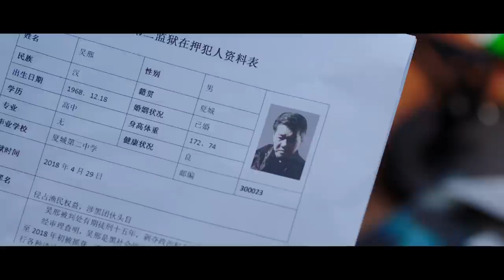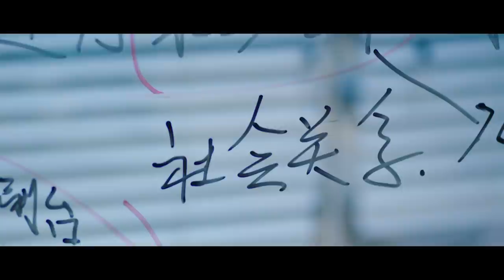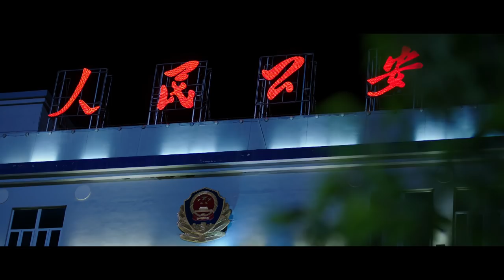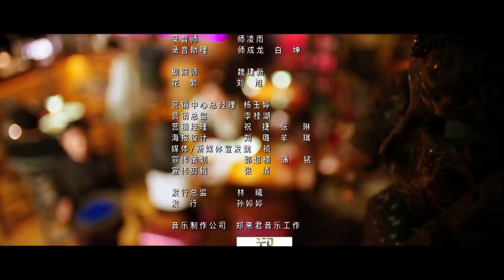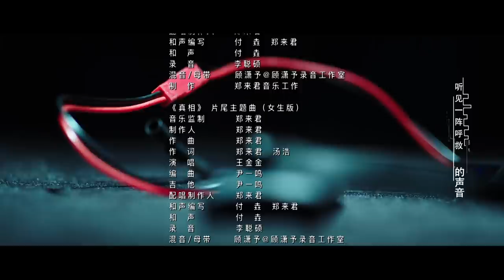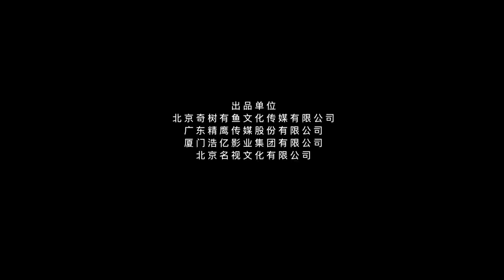《凶案现场》The Truth EP2｜王青 刘怡潼 李欣燃 彭静 闫鹏 梦楠【捷成华视偶像剧场】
《凶案现场》
导演：胡储玺
主演：王青 刘怡潼 李欣燃 彭静 闫鹏 梦楠
集数：12集

剧情简介：
当红女台长惨死街头，少女血衣惊现工地，一夜连发两起血案，引起了警方的高度重视。青年警探冯浪力排众议，和实习警花范芸抽丝剥茧寻找真相。随着调查的深入，庞大的阴谋浮出水面，相关知情人却陆续离奇惨死.